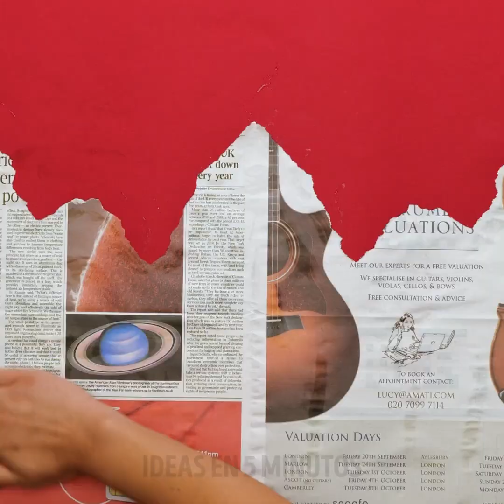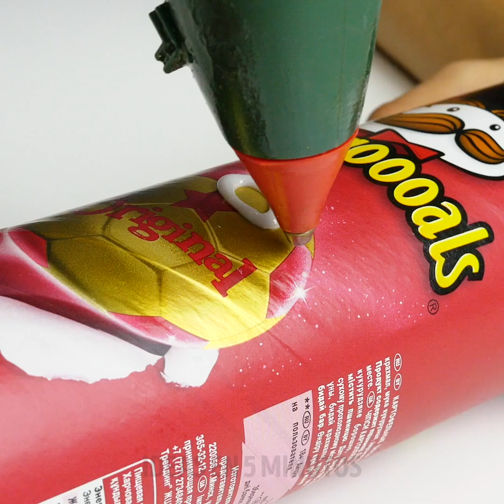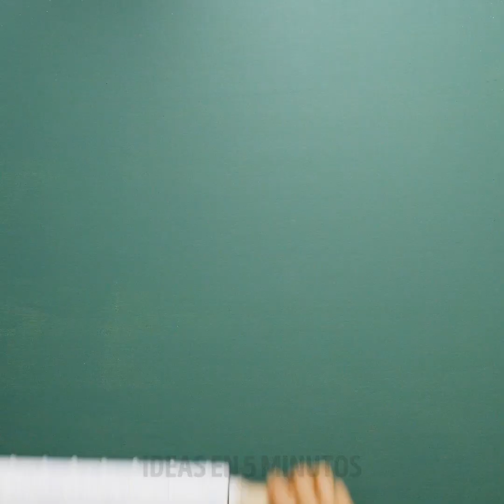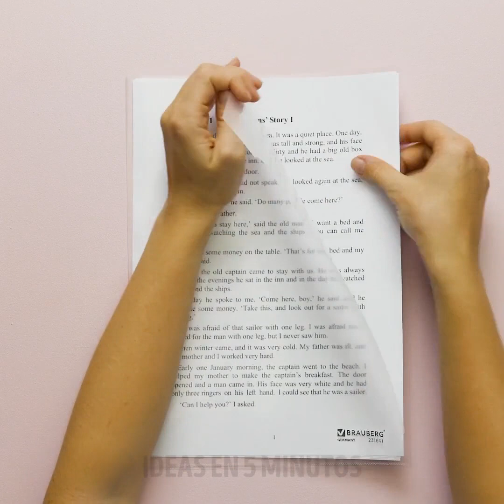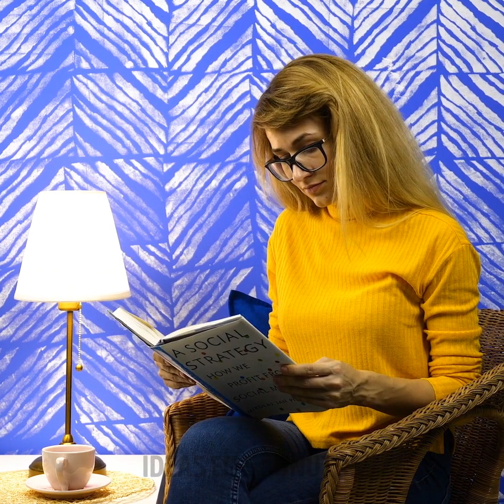Ideas de diseño y trucos para pintar paredes que agradecerás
MARCAS DE TIEMPO:
00:04 Ladrillos falsos
03:27 Decoración de paredes con manchas de café
07:02 Ideas para decorar la pared
11:18 Genial pared geométrica